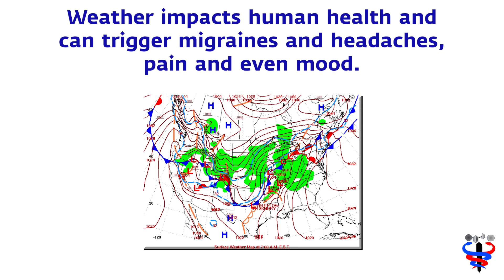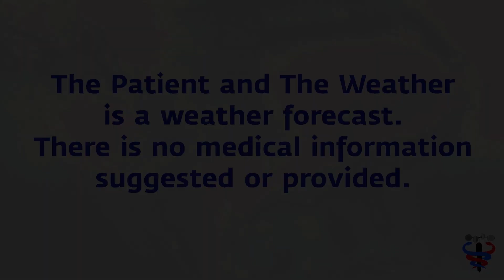Feb 22 Migraine weather risk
Rapidly moving frontal systems and strong pressure centers continue to move across the country as spring approaches. And with the pressure patterns flip flopping almost daily, it is useful to see if rising or falling pressure is a more powerful trigger for you. And, of course, there are other triggers that can alter the impact of weather, so bodily awareness is a priority.